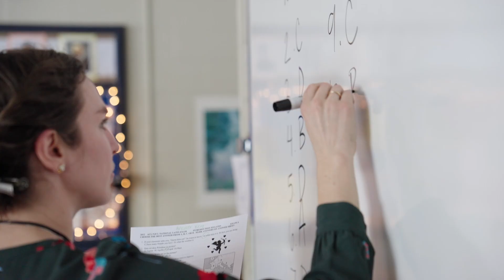Sentinel Activities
Stella Maris Academy values the importance of not just the academic school day, but also after school activities.  Learn more about our beliefs and the role that these activities play in a child's development.